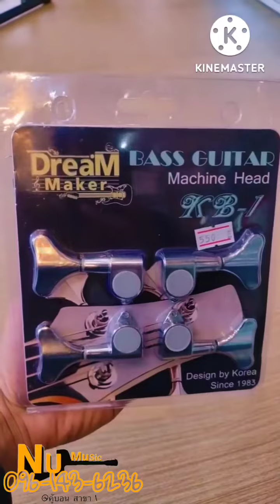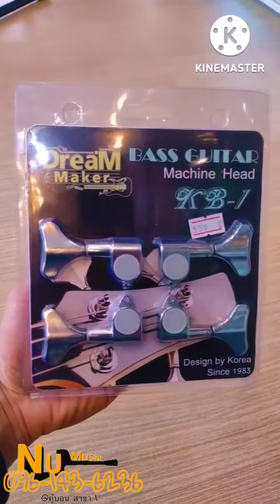📣ลูกบิดเบส Dream Maker Machine Head รุ่น KB-1💥ราคา550฿🔥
📣ลูกบิดเบส Dream Maker Machine Head
 รุ่น KB-1
💥ราคา550฿🔥
ร้านNumusic 🙏
☎️สนใจรายละเอียดT 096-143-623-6 .นุ (พร้อมส่งสินค้าทั่วประเทศ )
🎵สนใจ inbox
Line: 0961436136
👉 สนใจลองสินค้าได้ที่
⛳สาขาคู้บอน
ร้านNu music ปากทางคู้บอน แขวง รามอินทรา เขต คันนายาว กรุงเทพมหานคร 10230